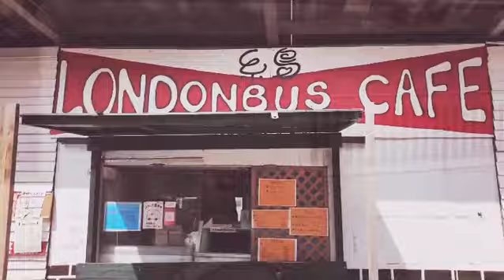【ショートムービー】オトナの部活動 〜Holiday Surf〜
Body Innovation主催の『オトナの部活動』では、ワークアウトを通して"鍛えたカラダ"を用いて人生がより愉しくなる様々なアクティビティを実施しています。

この日はプロキックボクサーと共にマッタリサーフからのランチでした🏄‍♂️🥊🍽

☆☆アクティブでスマートなオトナの遊び方のご提案☆☆